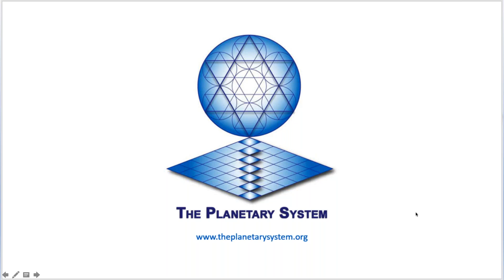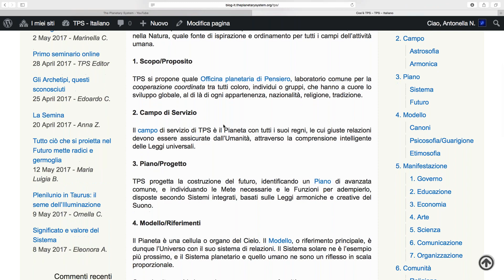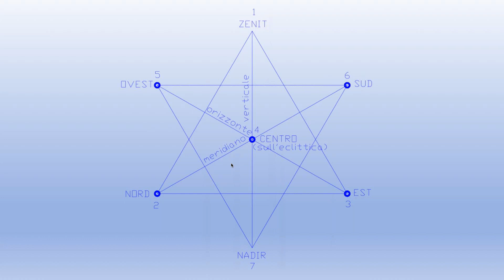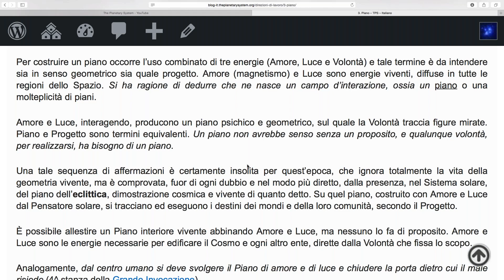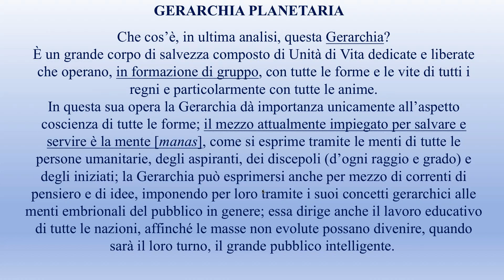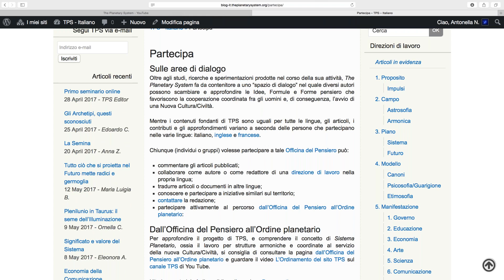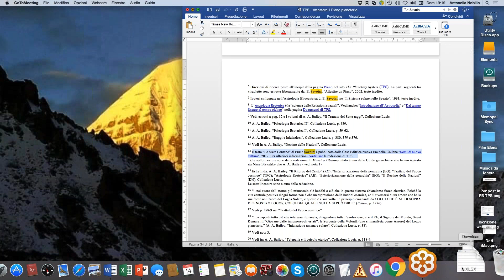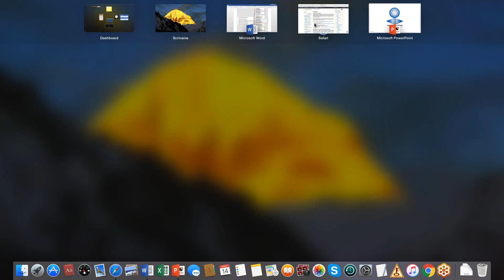Dall’Officina del Pensiero all'Ordine planetario - webinar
L’Officina del Pensiero di TPS organizza una serie di seminari online (webinar) aperti a tutti, “per coordinarsi nel pensiero e nell’azione comuni al servizio del Bene planetario”.

Con questo primo seminario (tenuto il 14 maggio 2017), The Planetary System presenta il Proposito della semina di Idee, Formule e Forme per una nuova Cultura e Civiltà. (Vedi Presentazione PDF con note
“TPS si propone di costituirsi quale Officina del Pensiero, luogo simbolico di cui fanno parte tutti coloro che aspirano al Servizio Planetario.”

"L’obiettivo immediato del regno umano è di stabilire coscientemente dei rapporti sistemici, e di partecipare attivamente e coscientemente al lavoro di gruppo": l’umanità dovrà apprendere coscientemente a cooperare in modo coordinato per il Bene comune, ovvero a riconoscersi quale Ordine planetario al servizio dell’Ordine superiore: solare, cosmico e universale.

Per il Progetto di TPS, la Semina di “Idee, Formule e Forme per una nuova Cultura e Civiltà”, vedi la pagina del Manifesto e la pagina Partecipa